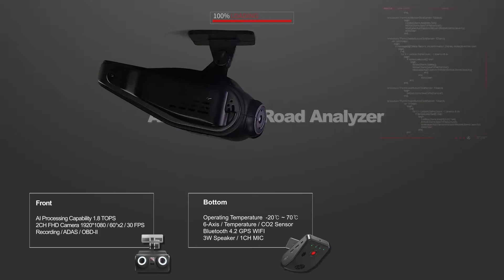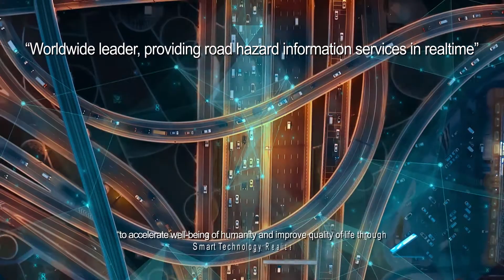ZER01NE Cohorts: Dareesoft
Roadhazard Information as a Service (RIaaS) provider that develops AI-driven road hazard digitalization solution.